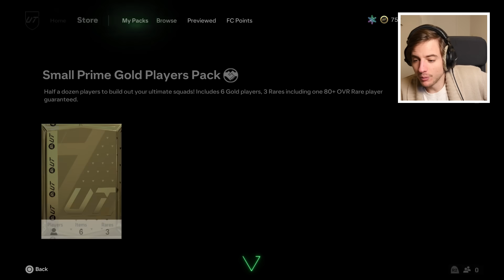Ik kreeg TWEE HEROES in EEN 83+X10 pack!!!